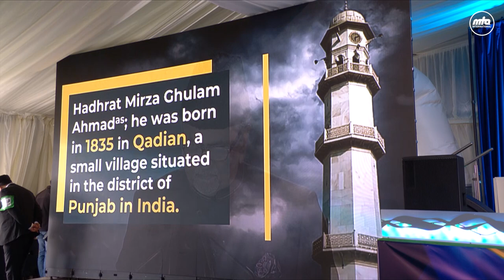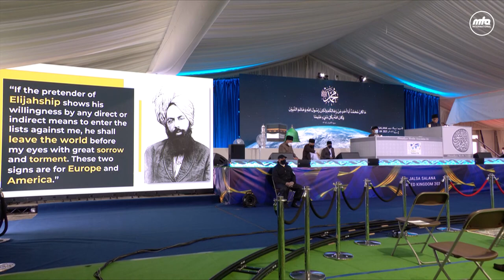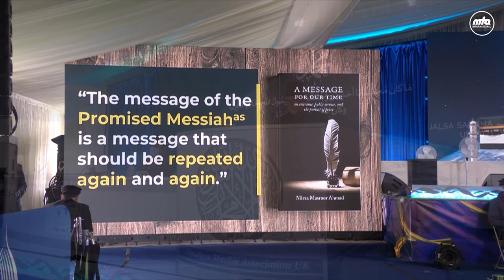The Imam Mahdi and the Supremacy of Islam (English)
The Passion in the Heart of the Promised Messiah for the Supremacy of Islam - English speech by Mr Rafiq Ahmed Hayat Amir Jama’at Ahmadiyya, UK. Recorded on 8th of August 2021 on the third day of Jalsa Salana UK 2021.